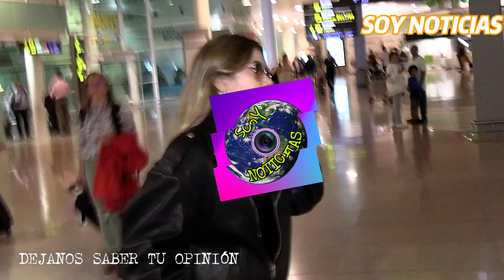SE PARALIZA EL ESPECTÁCULO ! SE CASA el 2 de febrero- PIQUE Y CLARA CHÍA ya fijaron fecha ?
EN SHOCK SE ENCUENTRA EL ESPECTÁCULO INTERNACIONAL TRAS REVELADORA NOTICIA
!! BIENVENIDOS A @ soy noticias

@SOY VIRAL

Image

Ⓒ Video

Ⓒ Song ~

O interprete